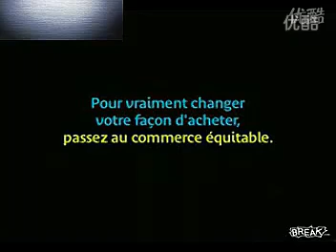DUQ rehberliri bilen sohbet (part1/2)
DUQ rehberliri bilen Bilgiyining paytextide otkuzulgen sohbet